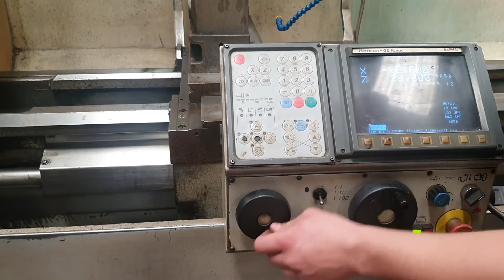HARRISON Alpha 460 CNC Teach Lathe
You are looking for a used machine? Then you might be interested in this used machinery offer: HARRISON Alpha 460 CNC Teach Lathe. Find more machine tools and other used metalworking, woodworking and plastics processing machinery Surplex is your reliable partner for the sale and purchase of used machines in Germany.